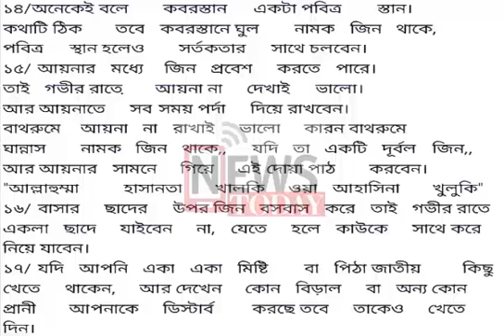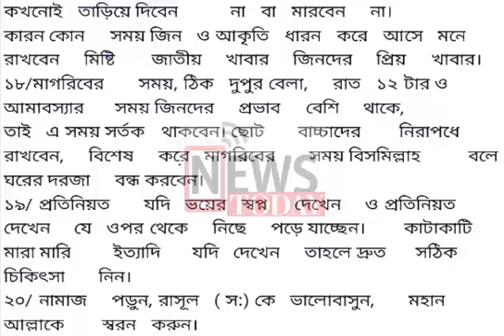September 10, 2017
কিবাবে জিন বুত থেকে বাচতে পারবেন তার উপাই আর আমার সাপকাড় করেনি আর নতু নতু বিড়িও পেতে